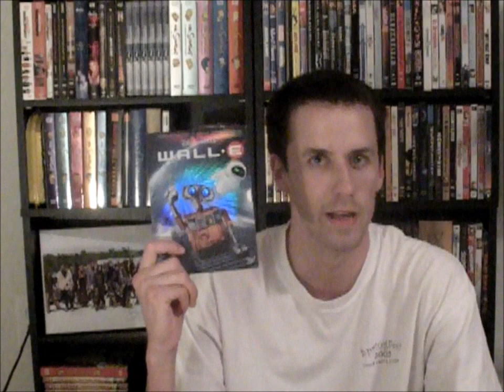Kyle-E Loves Wall-E [8/7]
What is your favorite Pixar movie?